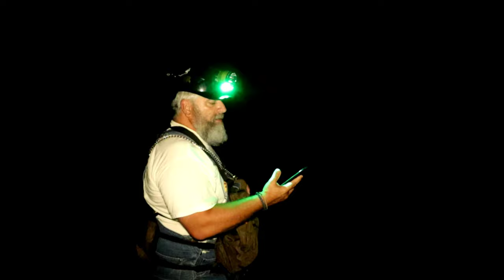Thunder Rolls on Waylons Coon Hunt!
This hunt is the second night of Coon hunting from Brent Reaves to Sc. The weather was against us this night but we had great fellowship anyway.